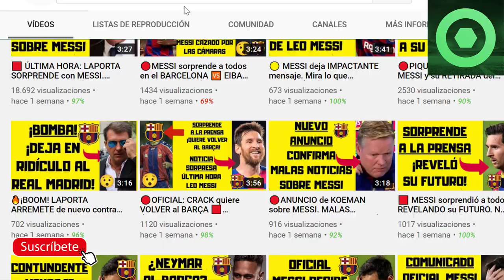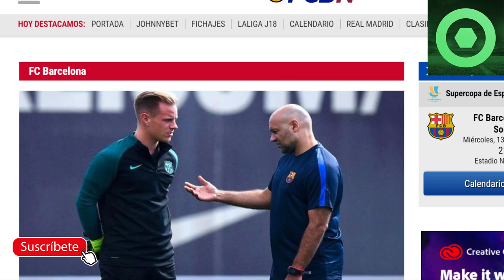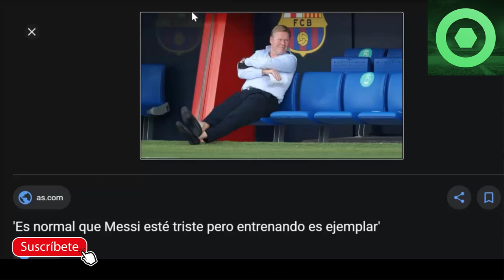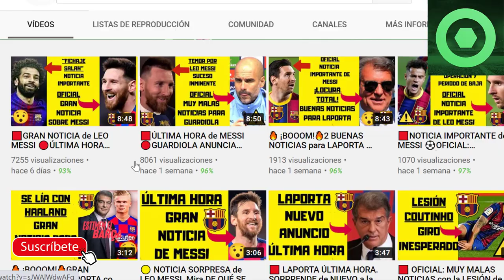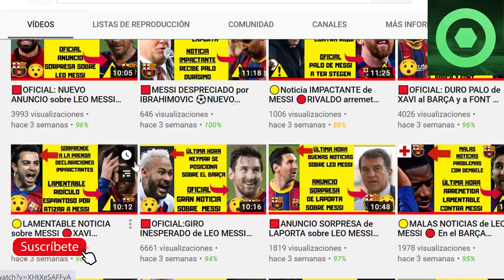🟥MARAVILLOSA NOTICIA de LEO MESSI 🔴 NUEVA BRONCA de RONALD KOEMAN 🔴EXPULSIÓN SORPRESA en el BARÇA ⚽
Fuentes:
fcbarcelonanoticias
besoccer